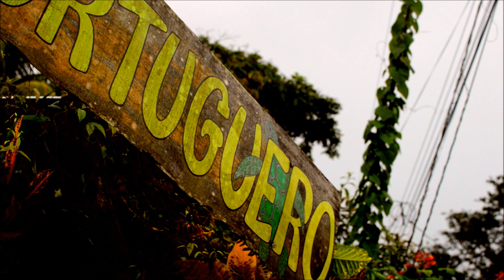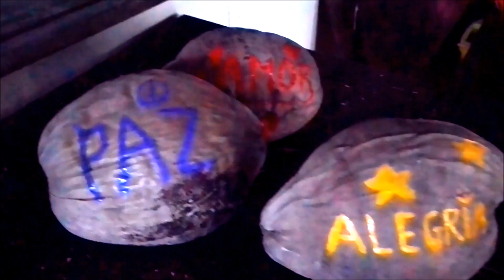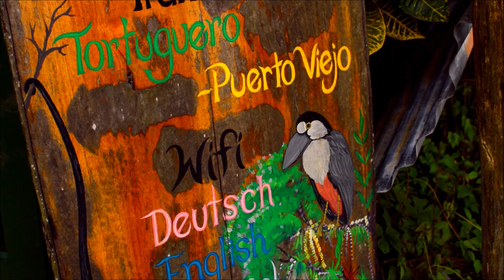Cabinas Tortuguero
Cabinas Tortuguero -Colorado, Limón - Video de muestra